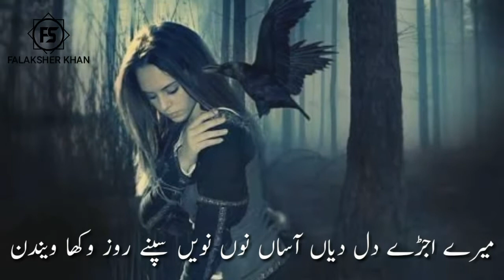Saeed Aslam Sad Poetry WhatsApp Status 2019 sad poetry // Saraiki poetry